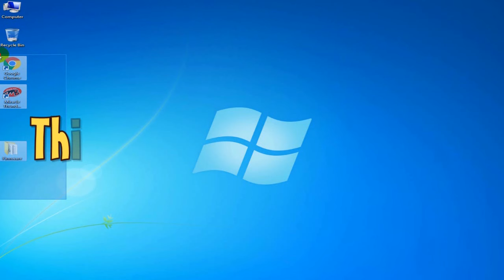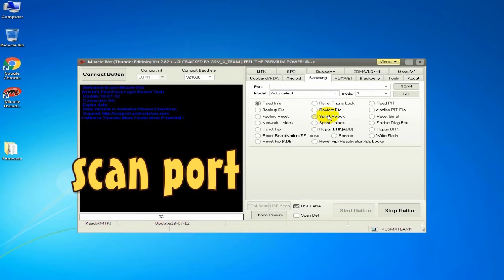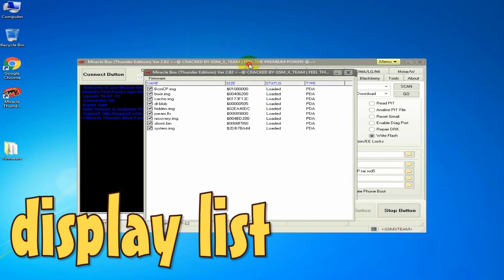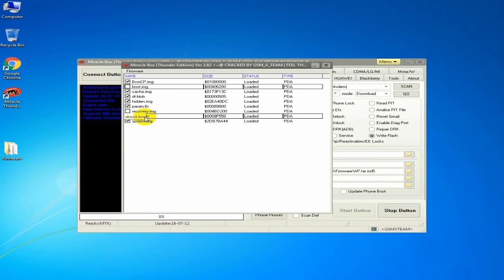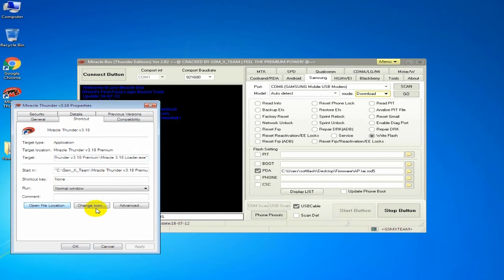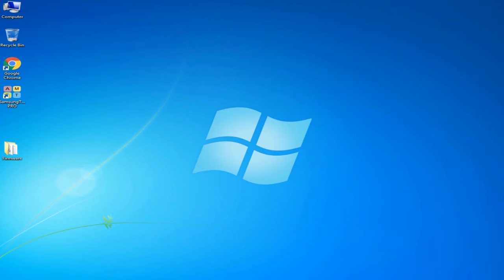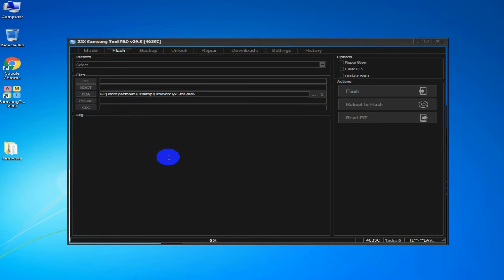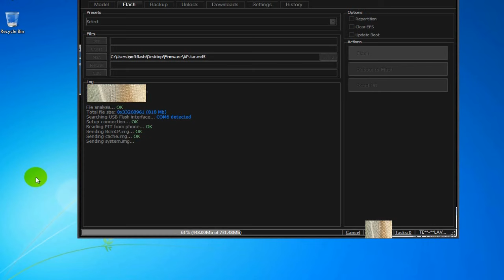How to flash firmware for samsung mediatek phones ( safe way)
In this video tutorial I will show you How to flash firmware for samsung mediatek phones   ( safe way)
MTK Qualcomm Realme LG, Vivo, Lenovo , Infinix ,Nokia , iTel , Xiaomi ,
Samsung , Huawei , OPPO NEW UPDATE
frp bypass 2020
samsung odin
ultra samsung
samsung s22 ultra
s22 ultra
odin tool
TFT MTK
SamFirm FRP
TFT MediaTek
Erase FRP New OS
Format Factory
odin flash tool
Erase FRP
frp tool
samfirm
Erase FRP (Samsung)
SamFirm FRP
SamFirm v1 64
frp unlock
samsung s22
tablet
samfirm download
odin3 download
frp tool
odin 3.09
odin 3.07